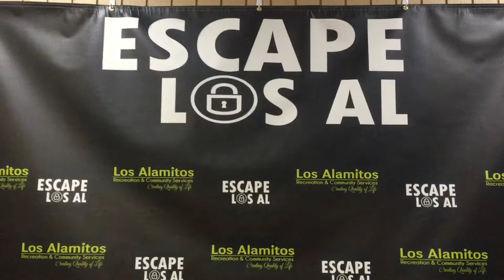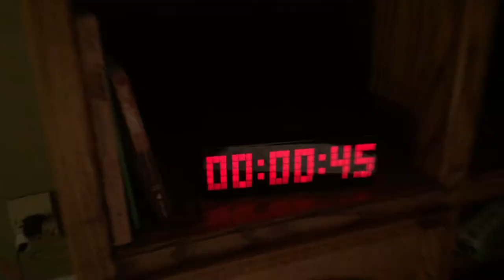Escape Room for Families (Kidnapping Mystery in Los Alamitos) Escape Los Al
Experiencing  Los Alamitos’ only Escape Room, located at the Los Alamitos Community Center . We are playing one of the two rooms, the family friendly one called Kidnapping Mystery where we are search for a Los Alamitos High School Alumni Superstar Athlete. 阿拉米托斯逃生室